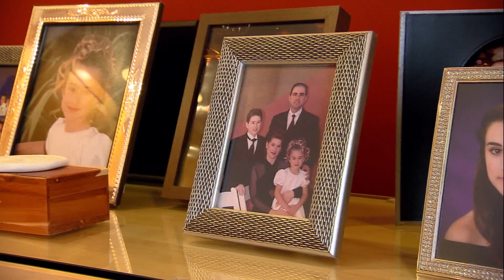Project Runway Season 15: Jenni Riccetti's Home Visit | Lifetime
Jenni's San Francisco apartment is filled with creatively organized chaos in this web exclusive from Project Runway Season 15.

Find out more about the show, meet the Season 15 designers, and watch full episodes here:

/posts

Project Runway
Season 15

On "Project Runway," a group of aspiring designers led by mentor Tim Gunn and host Heidi Klum are challenged to create innnovative fashion within ever-changing constraints.